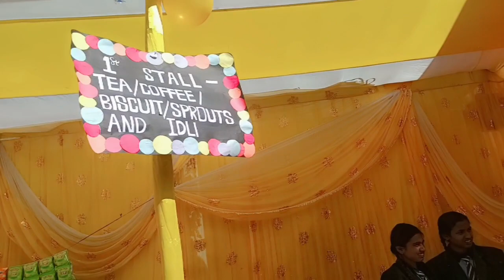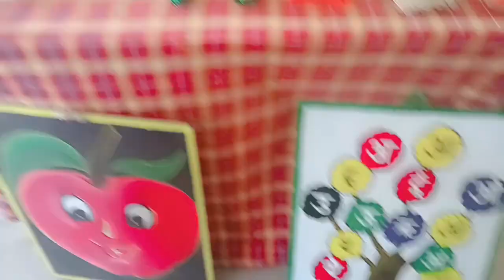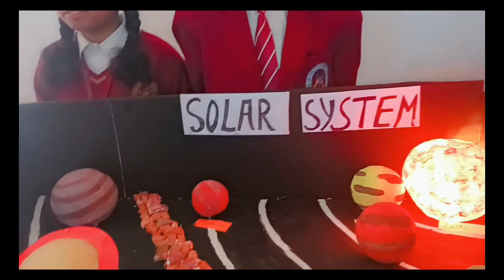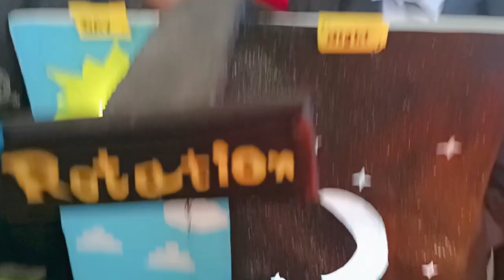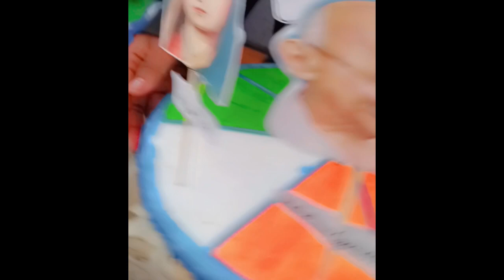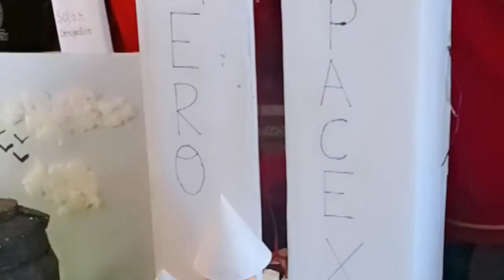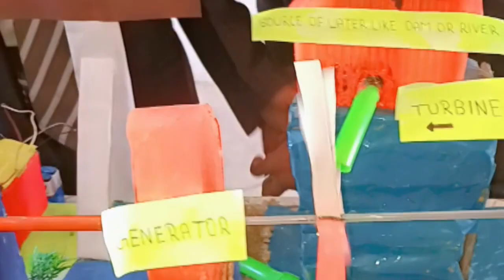आख़िर आज मुझे स्कूल जाना ही पड़ा। 🎊🎊🎊🎊@pyarkepal96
👍...आज तो स्कूल जाना पड़ा,
cal main school jaunga natak,
can't go to school,
i got detention on my first day of school,
no no mummy school,
aaj school ka pehla din,
i got kicked out of school,
ha ha mai school jaunga,
school jane ka dar,
is going to school,
you two tv school,
he went to school,
who goes to school,
i went back to school